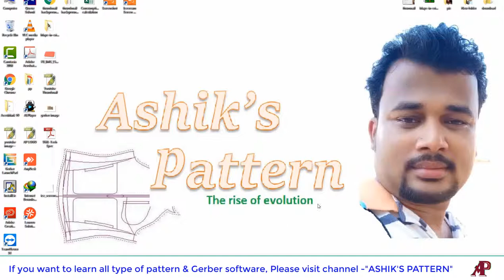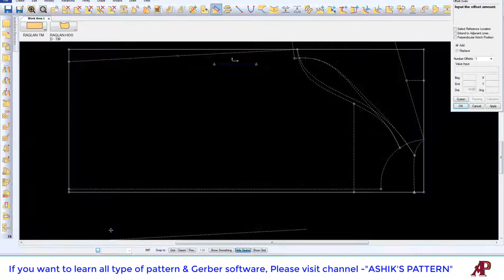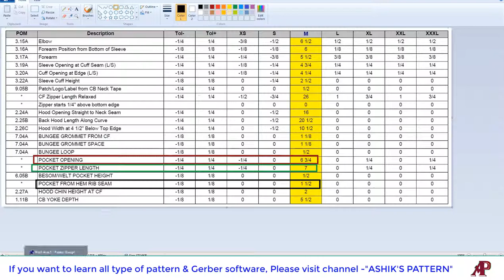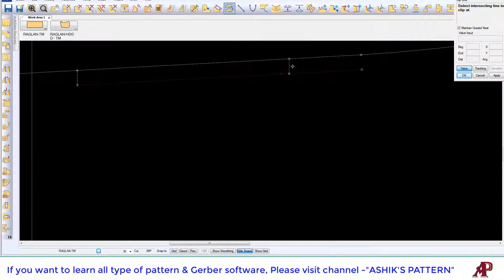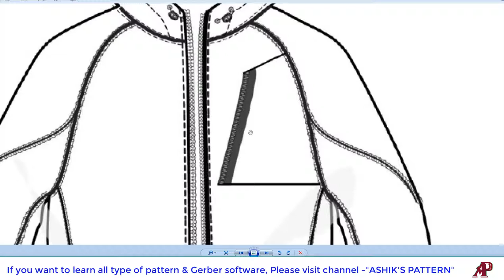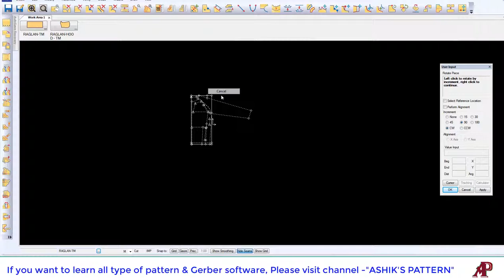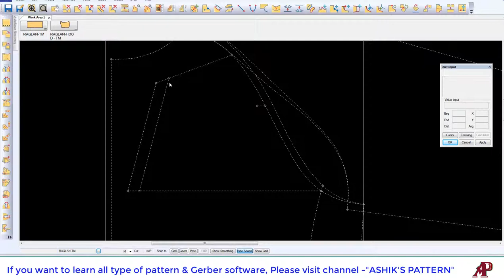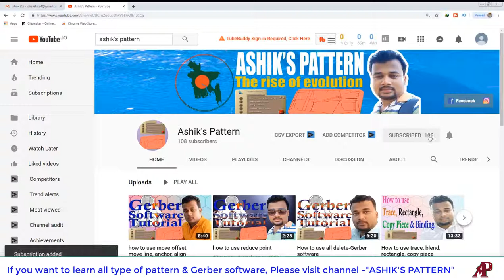Raglan sleeve tutorial , class 04 How to make raglan sleeve, raglan sleeve by gerber, raglan design,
This tutorial very helpful for learn to about Raglan sleeve. I hope, this video will be help to know raglan sleeve by Gerber. It will show many kind of way of Gerber software to make raglan sleeve. You can follow this channel for to learn pattern design & Gerber software, reachpich softer & 3D software. If you need learn pattern. I hope, will change your life.

If you have any confusion. you can comment.